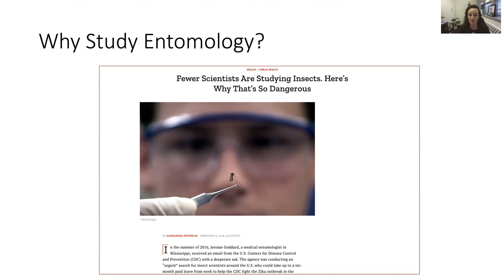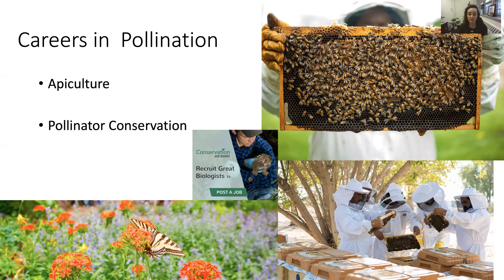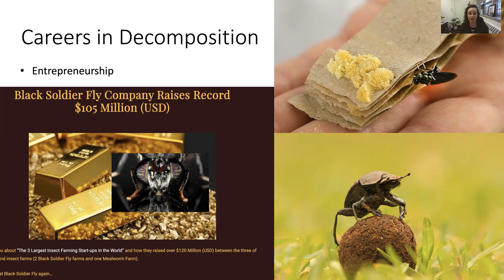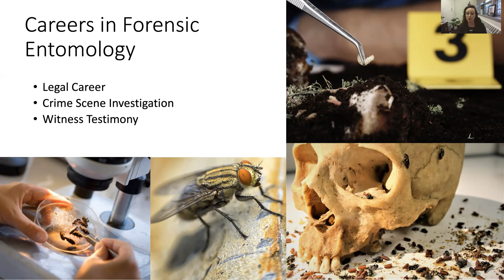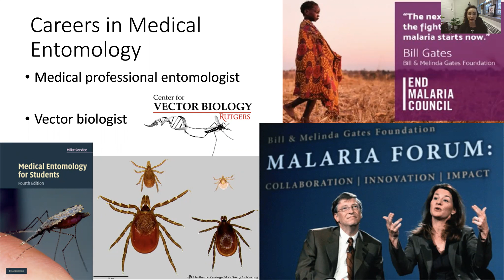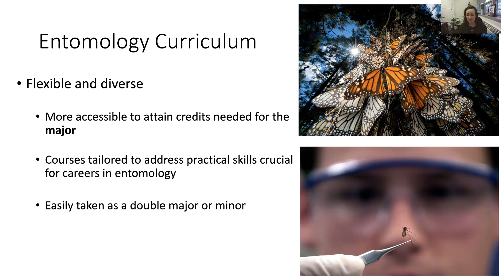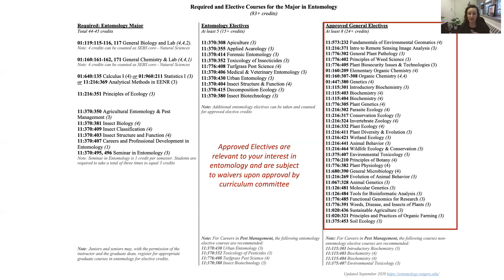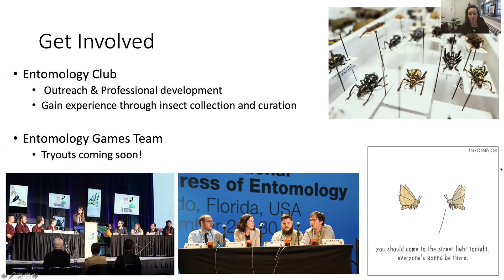Entomology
SEBS Virtual Open House 2020: Entomology